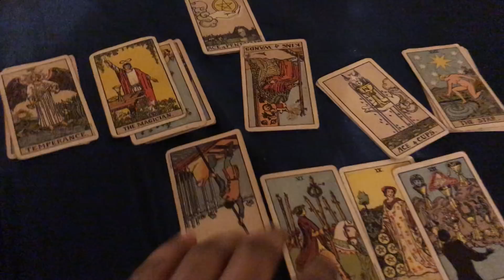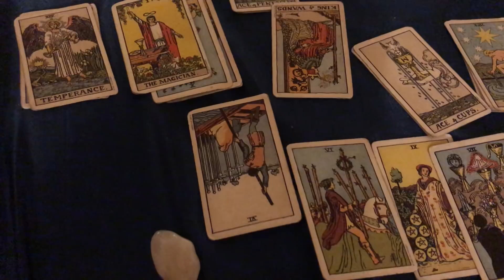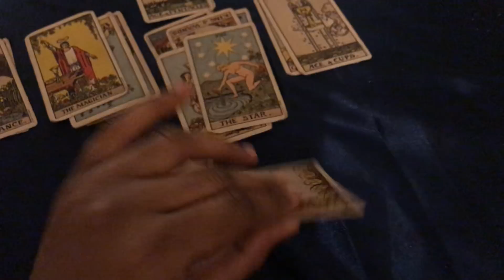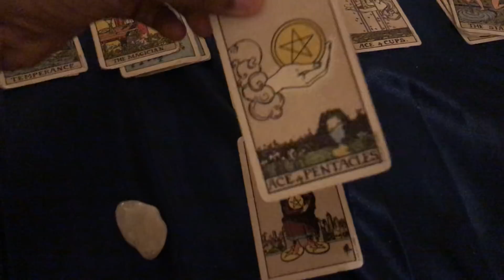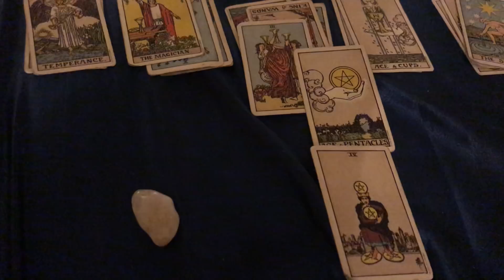Scorpio May Tarot WOW 😲 Best May Reading Yet, Renewal Of Love 💗 💗 💗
I am doing a $25 special, 3 questions which include  video and written portion reading. SAME DAY READING 5-18 HOURS RESPONSE TIME.

$50 Special~ 5 questions which include video and written portion reading. SAME DAY READING 5-18 HOURS RESPONSE TIME.

Freda Tarot.